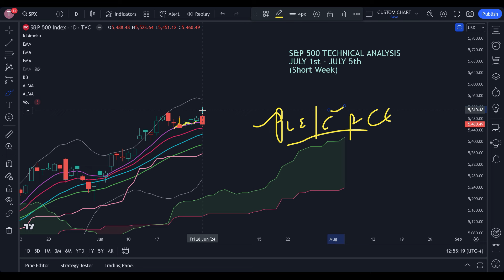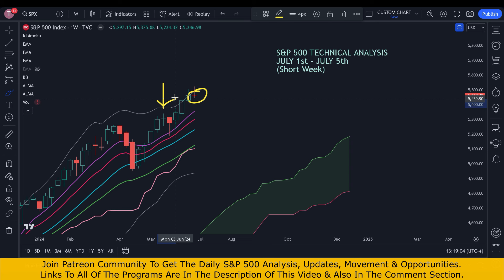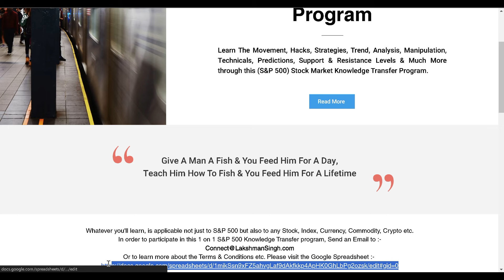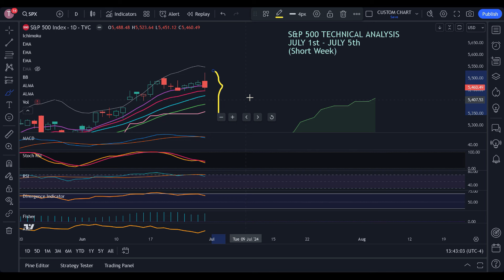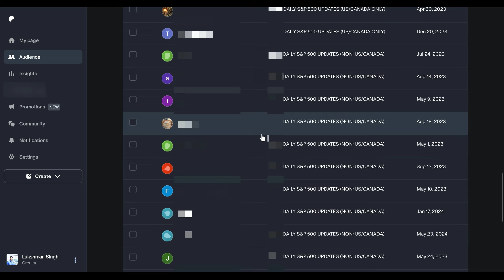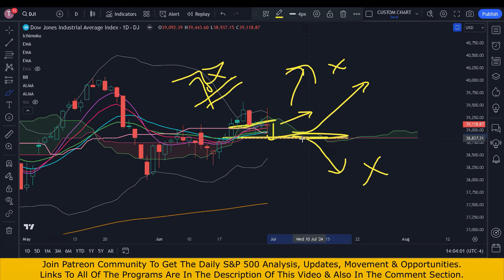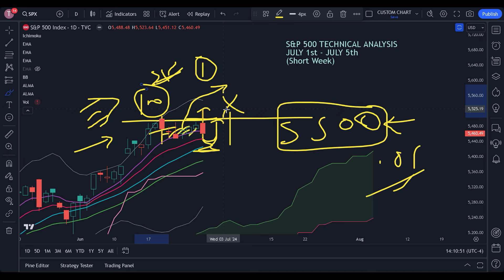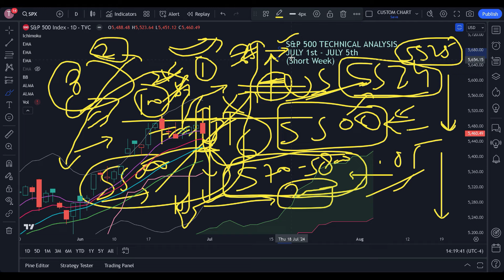S&P 500 Technical Analysis | July 1 - July 5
for the Daily S&P 500 Analysis, Precise Updates & Premium Opportunities. This SP500 Technical Analysis will tell you what is going to happen in the S&P 500 today.

I offer the following services :

-- 1) SP500 Analysis and Precise Updates on the Daily basis as well as Stock Market Opportunities (5-10 every week)

-- 3) 30% Returns in one year through US Stock Market Trading (SP500, Dow Jones, Nasdaq and the Stocks)

Chapters :
00:00 Introduction to this S&P 500 Technical Analysis
02:19 Quick Recap of previous SP500 Technical Analysis
03:09 Agenda of this SP500 Analysis
05:29 S&P 500 Technical Analysis on the Weekly Chart
12:39 S&P 500 Knowledge Transfer Program
14:29 SP500 Technical Analysis on the Daily Chart
25:09 Patreon Membership for the Daily S&P 500 Analysis
27:02 Probable Movement of the S&P 500 from July 1 to July 5

I am Lakshman Singh and I am US Stock Market Expert Analyst and have excellent command over S&P 500 and Dow Jones. My accuracy is unmatched and my Weekly Technical Analysis for S&P 500 index and Dow Jones Index is more than 80% accurate and the Accuracy of my daily S&P 500 analysis is more than 90%. Many traders have gained a lot of knowledge and saved themselves from falling into the traps.

For more information on S&P 500 working model, S&P 500 movement, how the USA Stock Market works or If you are a beginner in the stock market trading and looking for articles, information and blogs on Stock Market for Beginners , please